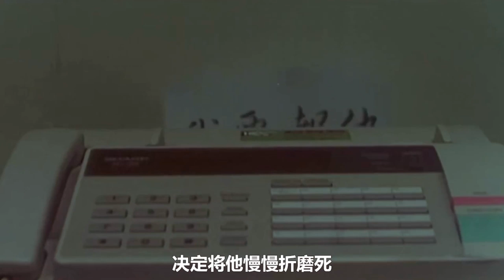女孩死后怕老母亲挨饿，每晚偷割牛头马面的肉，带回家喂给母亲吃